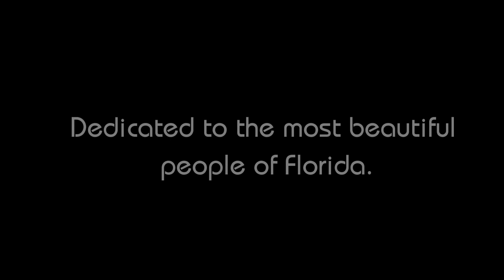Lexington Park - Tampa - Florida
Dedicated to the most amazing people of Florida, which was Home to us for 2 years. "Living a Dream".